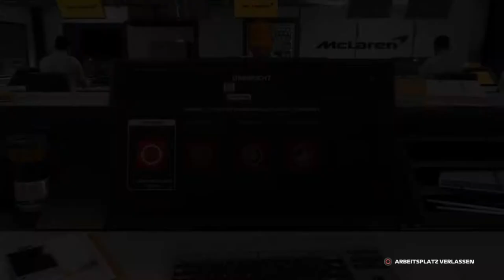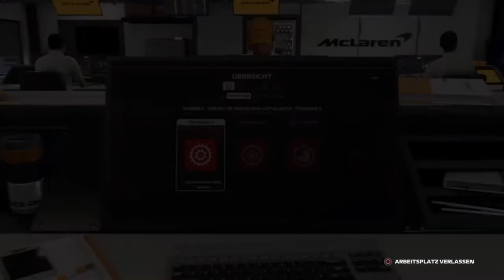Let's Play F1 2019 Karriere Saison 2 #13 Spanien Training